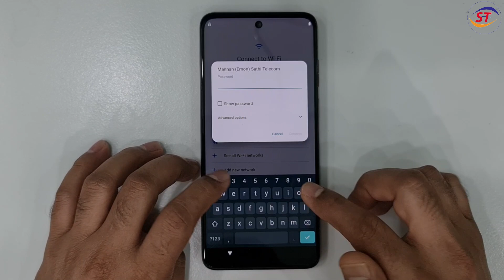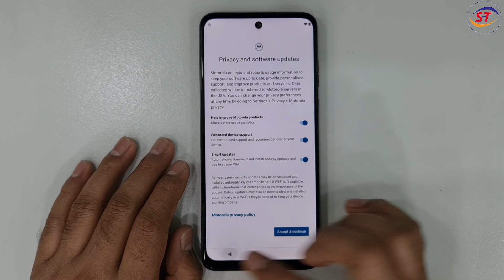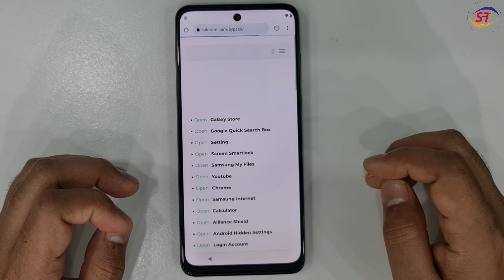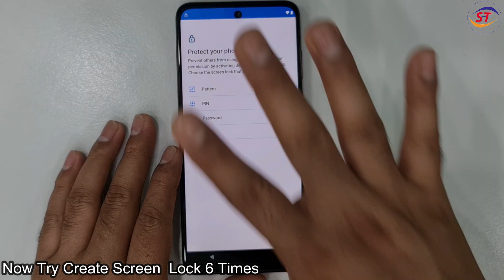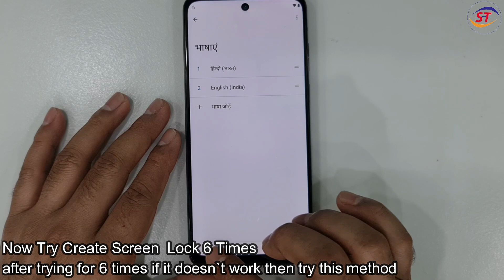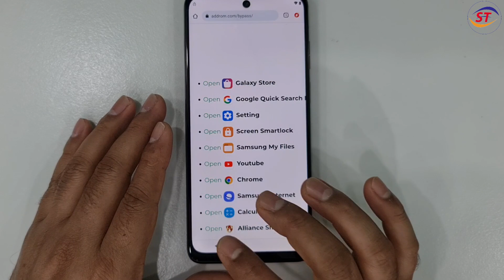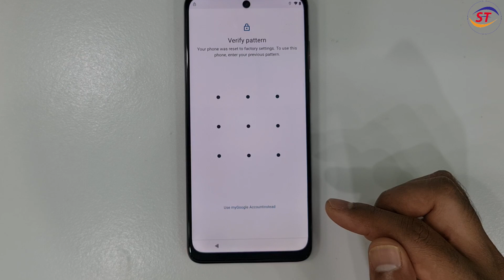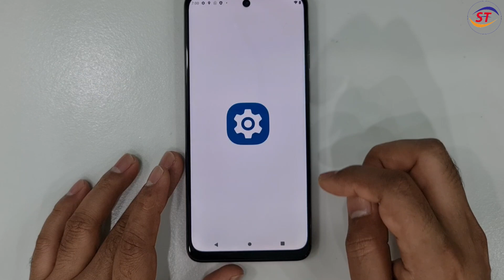All Motorola FRP Bypass 2023 (Android 12/13) - Not Working Screen Lock - Fixed Can't Disable Apps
All Motorola 2024 (Android 12/13) FRP/Google Lock Bypass - Fixed Can't Disable Apps - No Screen Lock

All Moto 2024 (Android 12/13) FRP/Google Lock Bypass - Fixed Can't Disable Apps - No Screen Lock

Moto G 2023 Android 12/13 Google (FRP) Lock Bypass
Moto G Stylus 5G Android 12/13 Google (FRP) Lock Bypass
Moto G Power Android 12/13 Google (FRP) Lock Bypass
Moto G Play Android 12/13 Google (FRP) Lock Bypass
Moto G9 Power Android 12/13 Google (FRP) Lock Bypass
Moto G10 Power Android 12/13 Google (FRP) Lock Bypass
Moto G13 Android 12/13 Google (FRP) Lock Bypass Without Pc
Moto G14 Android 12/13 Google (FRP) Lock Bypass Without Pc
Motorola Edge 40 Neo Android 12/13 Google (FRP) Lock Bypass Without Pc 2023
Moto G22 Android 12/13 Google (FRP) Lock Bypass Without Pc 2023
Moto G23 Android 12/13 Google (FRP) Lock Bypass Without Pc 2023
Moto G30 Android 12/13 Google (FRP) Lock Bypass Without Pc 2023
Moto G31 Android 12/13 Google (FRP) Lock Bypass Without Pc 2023
Moto E13 Android 12/13 Google (FRP) Lock Bypass Without Pc 2023
Moto E22 Android 12/13 Google (FRP) Lock Bypass Without Pc 2023
Moto E32 Android 12/13 Google (FRP) Lock Bypass Without Pc 2023
Motorola G54 5G Android 12/13 Google (FRP) Lock Bypass Without Pc 2023
Moto G32 Android 12/13 Google (FRP) Lock Bypass Without Pc 2023
Moto G40 Android 12/13 Google (FRP) Lock Bypass Without Pc 2023
Moto G42 Android 12/13 Google (FRP) Lock Bypass Without Pc 2023
Moto G51 Android 12/13 Google (FRP) Lock Bypass Without Pc 2023
Motorola Moto G84 5G Android 12/13 Google (FRP) Lock Bypass Without Pc 2023
Moto G52 Android 12/13 Google (FRP) Lock Bypass Without Pc 2023
Moto G53 Android 12/13 Google (FRP) Lock Bypass Without Pc 2023
Moto G60 Android 12/13 Google (FRP) Lock Bypass Without Pc 2023
Moto G62 Android 12/13 Google (FRP) Lock Bypass Without Pc 2023
Moto G71 Android 12/13 Google (FRP) Lock Bypass Without Pc 2023
Motorola Razr 40 Ultra Android 12/13 Google (FRP) Lock Bypass Without Pc 2023
Moto G72 Android 12/13 Google (FRP) Lock Bypass Without Pc 2023
Moto G73 5G Android 12/13 Google (FRP) Lock Bypass Without Pc 2023
Moto G82 5G Android 12/13 Google (FRP) Lock Bypass Without Pc 2023
Moto G84 Android 12/13 Google (FRP) Lock Bypass Without Pc 2023
Moto G100 Android 12/13 Google (FRP) Lock Bypass Without Pc 2023
Moto One 5G Ace Android 12/13 Google (FRP) Lock Bypass Without Pc 2023